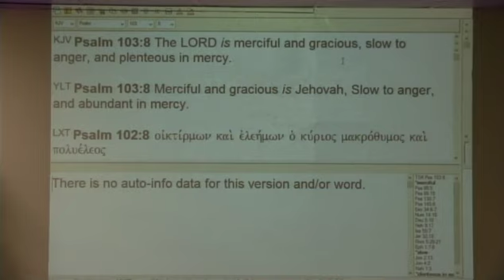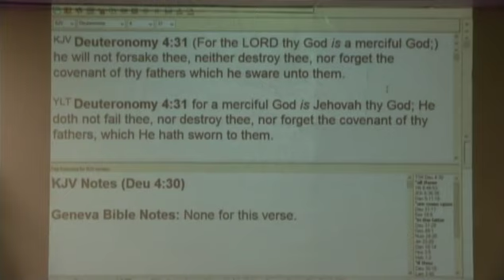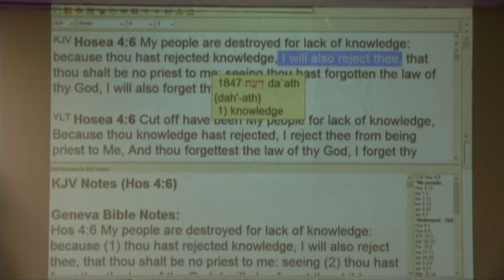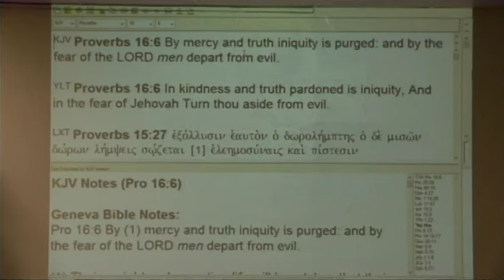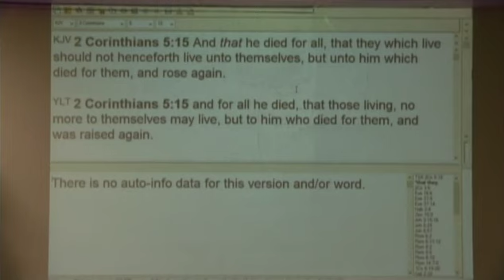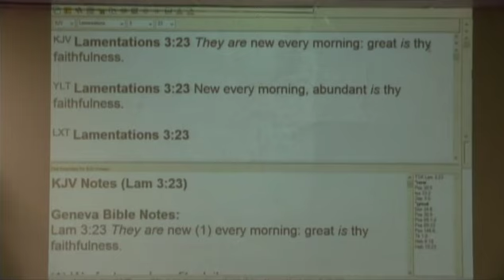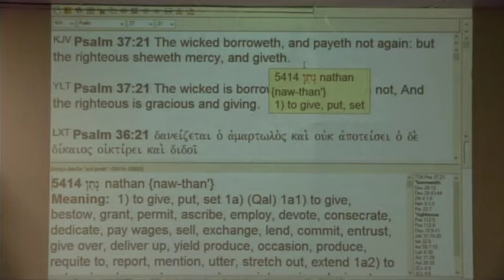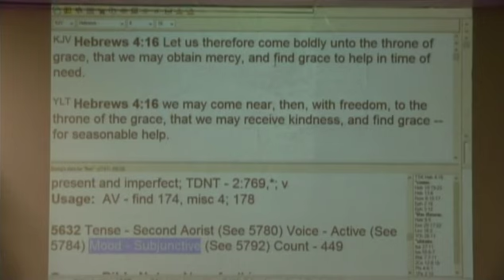#1 Conditions Necessary To Receive Mercy From God - 10/29/17 PM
Part 1 of 2 part message on the mercy from God with scriptures revealing conditions necessary to be able to receive the mercy of God.